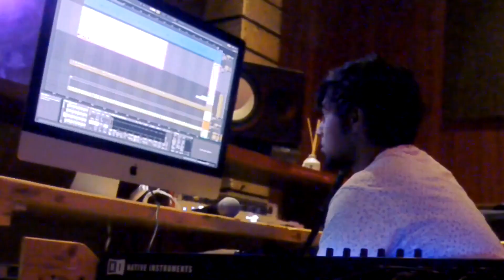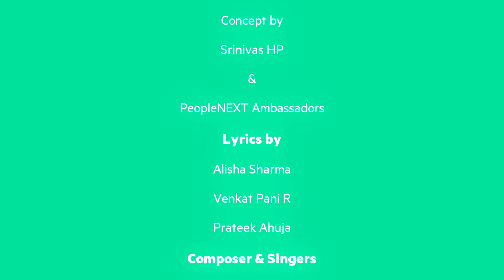HPE CSCB Anthem - Official Music Video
CSCBonaquest - 'Saying HPE CSCB has the best customer service'

This is an ANTHEM, which says HPE is a company full of values and we are part fortune 500 also we put out a very high pedestal when it comes to innovation and futuristic approach for solving industry problems.

Concept by:
Sanjay Mujoo, Srinivas HP and all the PeopleNEXT Ambassadors.

Lyrics by: Alisha Sharma, Venkat Aathreya, Prateek Ahuja

Composed and sung by: Venkat Aathreya, Prateek Ahuja
Keyboard/Synth: Akshay Dutt
Guitar: Avishek Das
Rappers: Mrinal , Neha

Video Credits:
Videography and editing by: Rithick Ghose